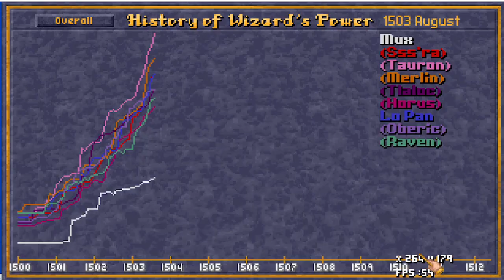LP: Caster of Magic High Elves Part 3